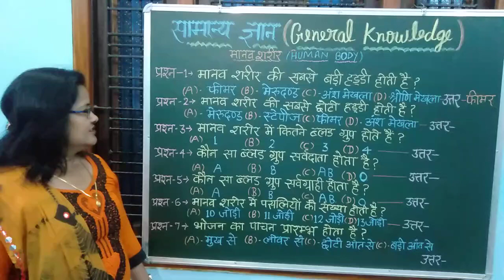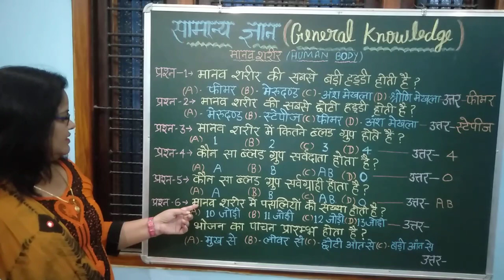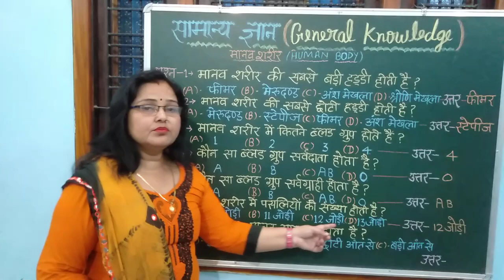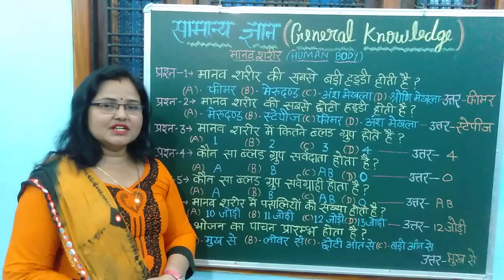Basic GK questions/ मानव शरीर (Human body) part 2/ 1 to 5th classes